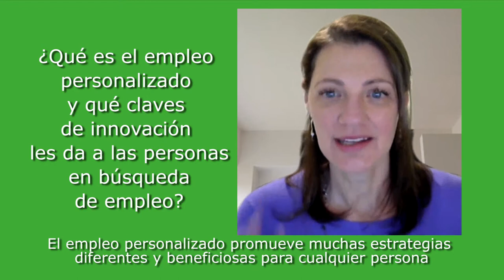Entrevista a Beth Keeton sobre el empleo personalizado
Charlamos con esta experta. Beth es directora ejecutiva en Griffin Hamins Associated, consultía experta en empleo personalizado.

0:07. Qué es el empleo personalizado y claves de innovación
5:29. Cuál es el papel de la comunidad
7:59. Cuál es el papel de la persona que busca empleo
9:43. Qué competencias deben tener la sy los profesionales y qué papel las organizaciones que prestan apoyos
15:20. Qué mecanismos seguís para asegurar que el empleo personalizado tenga éxito